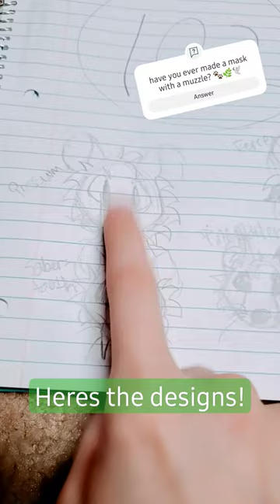making possum & marten mask pt 1 [catmask therian ]